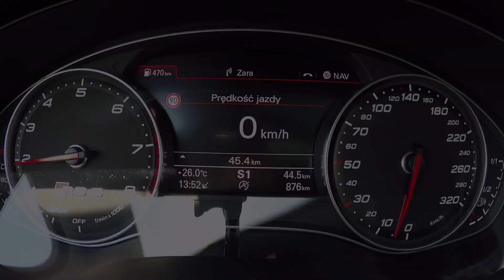2016 Audi RS6 Performance 4.0 TFSI quattro 605 HP Teaser - Zapowiedź odcinka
Za kilka dni pełny test i prezentacja tej bestii w najmocniejszej 605-konnej wersji.